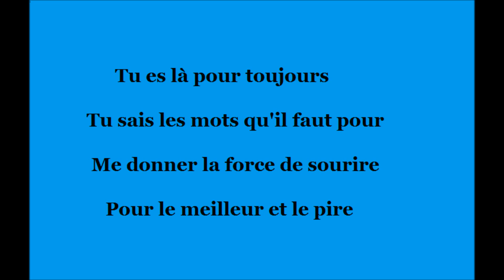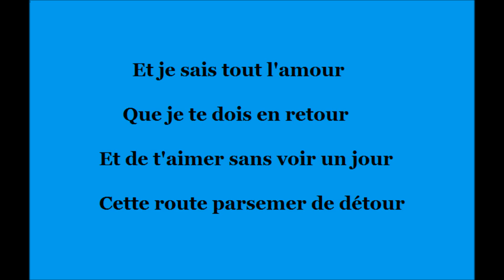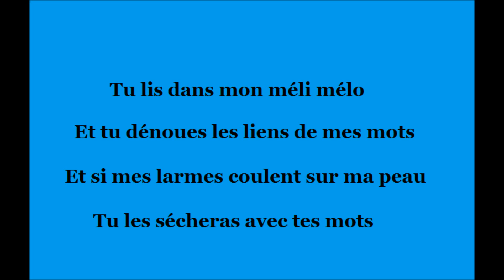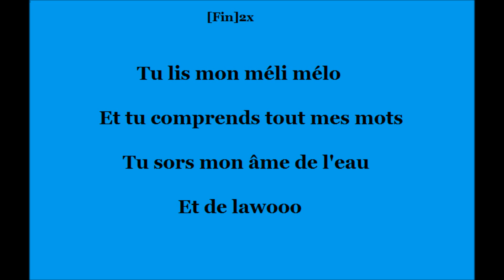Jeanne Hué - Méli Mélo ( Paroles )